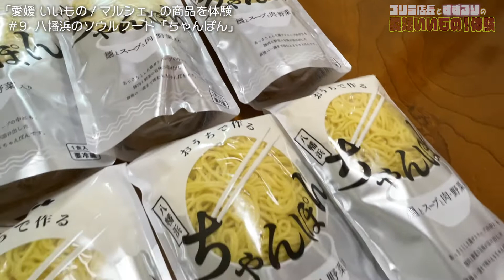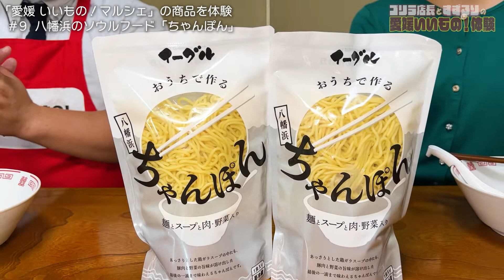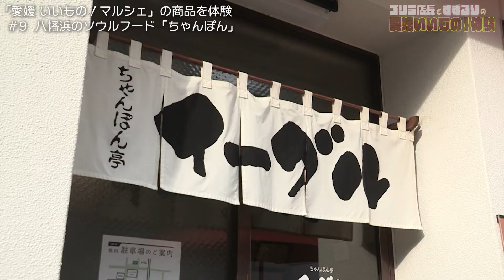#9 八幡浜のソウルフード『ちゃんぽん』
◆【ちゃんぽん亭イーグル】八幡浜ちゃんぽん6個セット
　￥5,000円（税込み・送料込み）

（※北海道と沖縄県への発送は別途送料が必要です。）

★愛媛のインターネットショッピングサイト『愛媛 いいもの！マルシェ』はこちら！